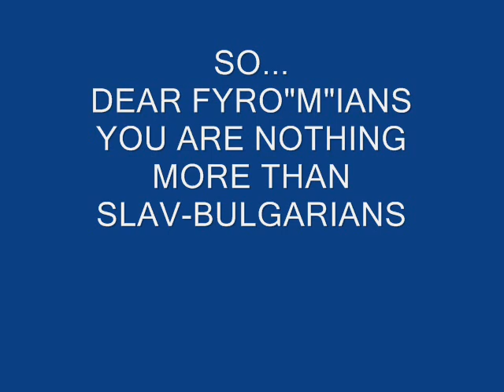The clip that shocked FYROM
In June 3rd 1992, FYROM's President Kiro Gligorov admited that FYROMians(aka Skopians-"Macedonians"-west Bulgarians etc) have NO connection to Ancient Macedonians and Alexander the Great.
He also stated that his people are SLAVS that descended in Balkans during the 6th century AD...

Ancient Macedonia was Greek, NOT SLAVIC!!!
FYROM is not even part of ancient Macedonia (FYRO"M" occupies about 10% of the ancient Macedonian kingdom and inside this 10% there are the ancient Greek cities of Ohrid, Bitola( ancient Heraclea) and Gevgelia.

(intro song by Coldplay - title: 1.36)